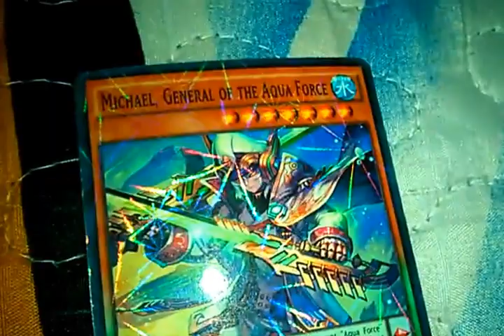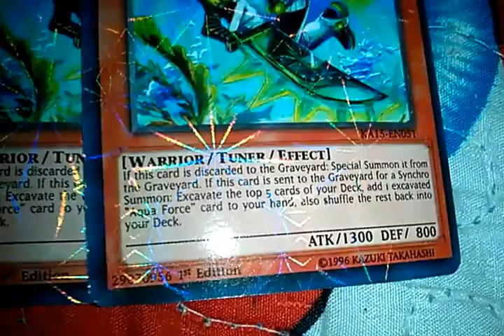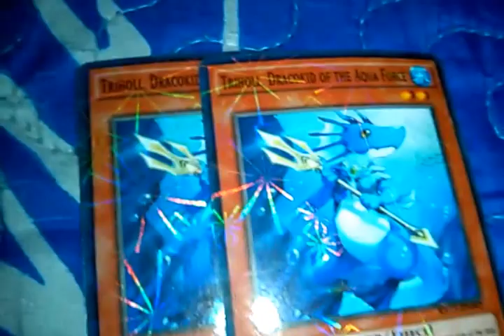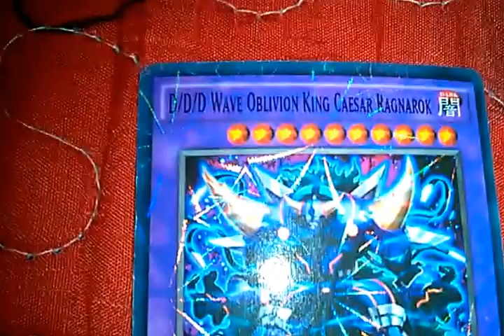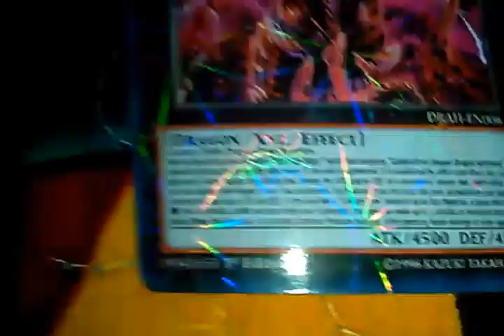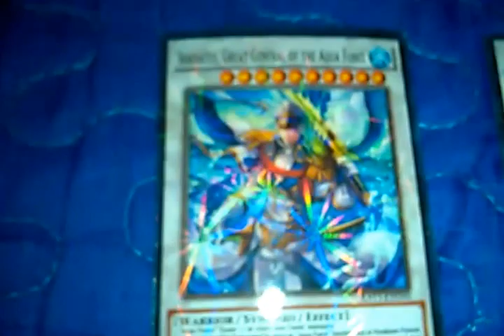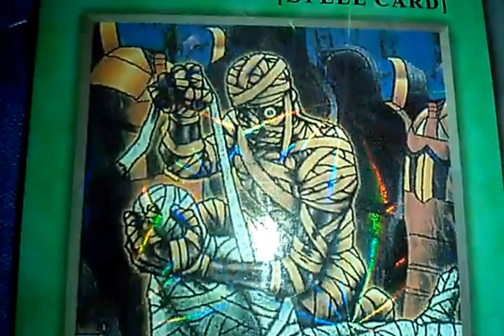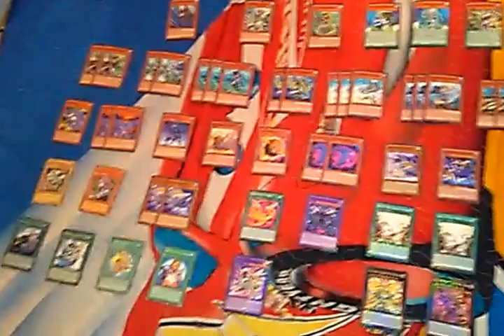YU-GI-OH !!! (AQUADEK) aqua force monsters